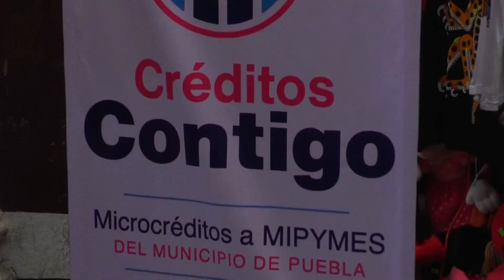🔴 Entrega Ayuntamiento de Puebla, el cheque 7 mil de “Crédito Contigo”.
🔴 Hoy se entregó el cheque 7 mil de “Crédito Contigo” y fue para el local de artesanías de la señora María, por cierto, será uno de los últimos, porque este 2023 se termina el programa.